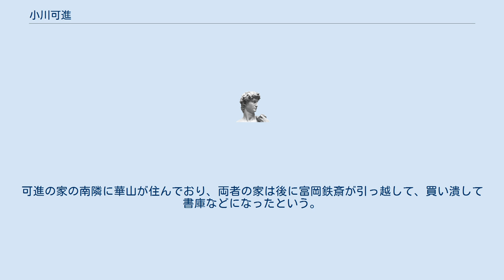小川可進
小川 可進（おがわ かしん、天明6年（1786年） - 安政2年5月2日（1855年6月15日））は、煎茶道小川流の創始者、初代小川後楽。
「可進」「後楽」また両方を合わせた「可進後楽堂」は号で、諱は「弘宣」。
 京都の医者の家系の出身で、自身も漢方医で、公家の御典医を務めていた。
医者として茶の栄養への関心から煎茶に関心を持つようになる。
時代は化政文化の最盛期で庶民にまで異国趣味としての煎茶への関心が高まっていたが、中国文物コレクションを自慢する当時の煎茶ブームには常々疑問を持っていたようである。
 独自の煎茶法を広めるべく50歳の時に医者を廃業。
以後は御典医時代に築かれた公家人脈に支えられて煎茶道流派「小川流」の構築にいそしむ。
近衛忠熙、鷹司政通、一条忠香ら摂関家の当主が主なパトロンであり、他久我建通、万里小路正房、坊城俊克、勧修寺顕彰、広幡基豊、千種有功らとも交流があり、特に堀河康親とは親しく交流していた。
また仁阿弥道八、青木木米、頼山陽、横山華山とも交流があった。
可進の家の南隣に華山が住んでおり、両者の家は後に富岡鉄斎が引っ越して、買い潰して書庫などになったという。